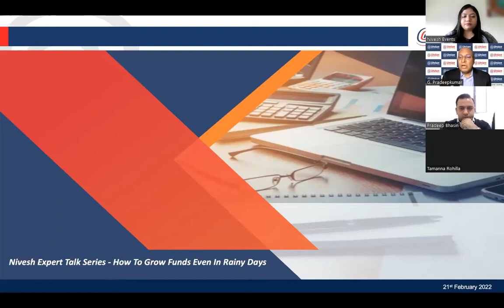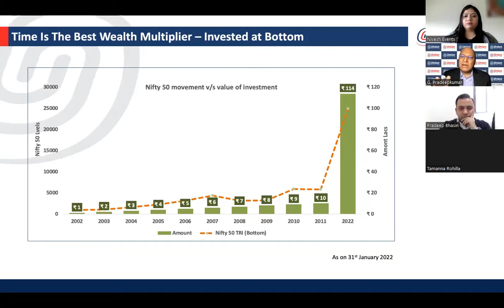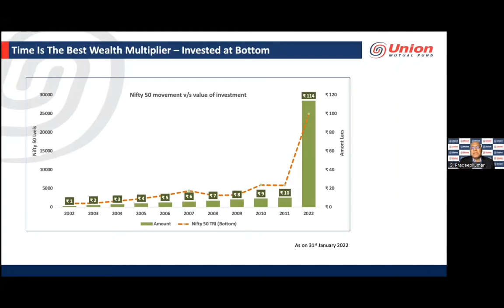Nivesh Experts Talk Series with Mr. G Pradeep Kumar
Mr. G Pradeep Kumar is Chief Executive Officer, Union Asset Management Co Pvt Ltd.
1. Time in the market is more important than timing the market
2. Market outlook for 2022
3. Latest trends in investor behavior
4. Right asset allocation can provider better returns
5. Secrets to generate wealth